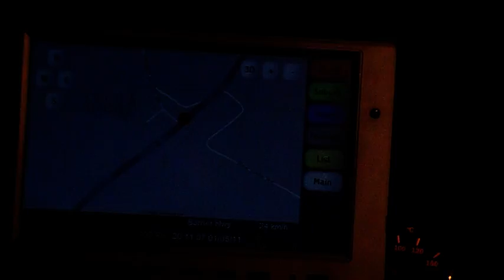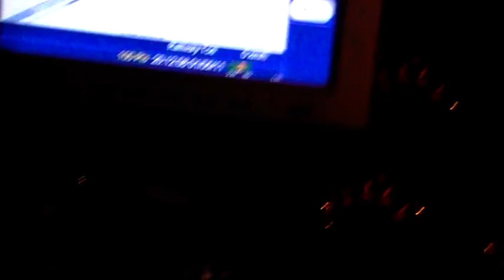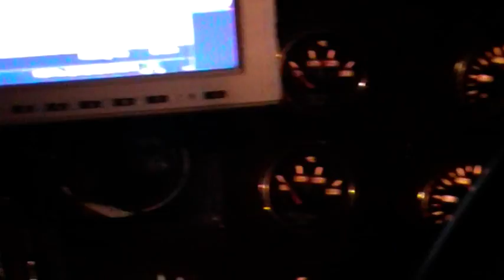GPS Jamming - Video 2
Arriving at Yunta South Australia, I deactivate this GPS Jammer to show you how your Satellite Tracking Unit in your vehicle will react. I then reactivate the GPS Jammer then depart Yunta, South Australia